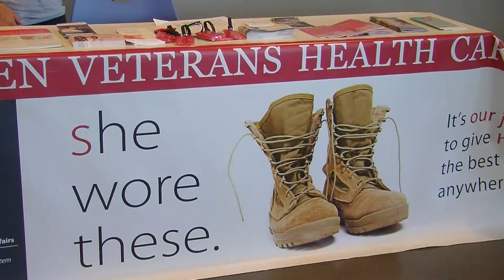Oklahomenses reciben servicios gratuitos por parte de The Sooner Stand Down